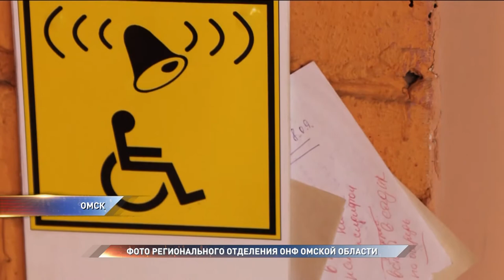ОНФ проверила качество услуг в омских больницах